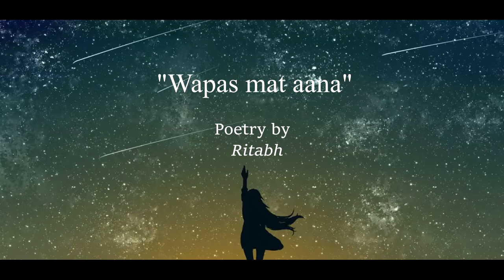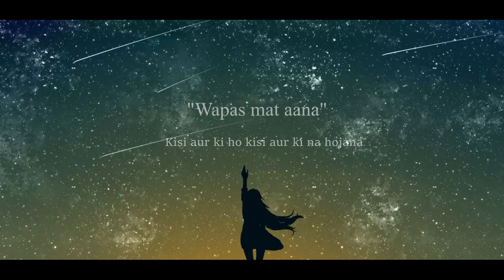Wapas mat aana | Poetry by Ritabh | Scribbling pain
This poetry is for those who are stuck in the past and want to move on. Feel it and be strong to let go the pain.